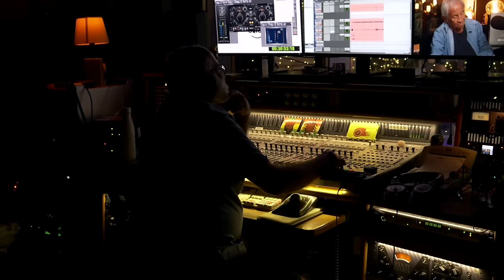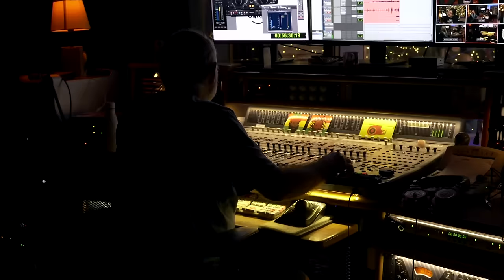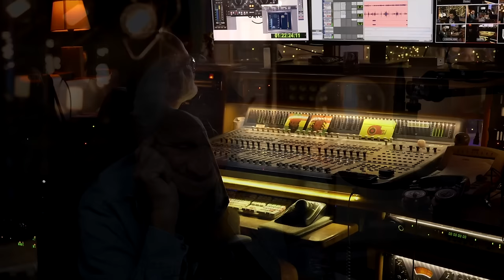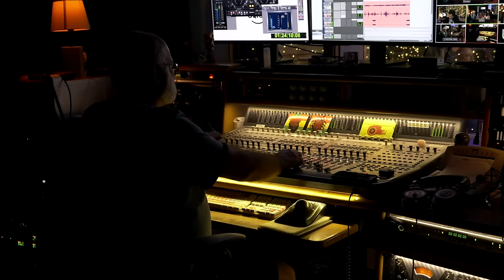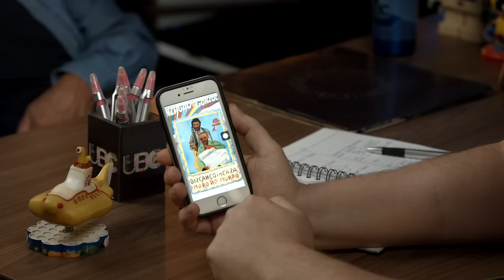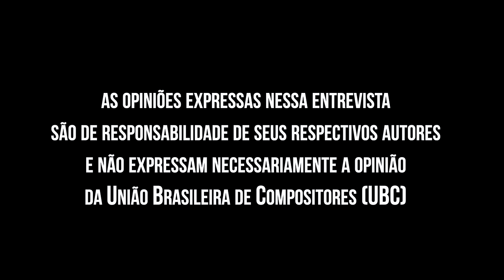Nivaldo Duarte | O gênio que Gravou e Mixou o Clube da Esquina | Papo com Clê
Clube da Esquina é um dos meus discos prediletos e ter o cara que gravou e mixou essa obra prima é motivo de muito orgulho. Nivaldo Duarte é um gênio! Um álbum que mesmo 50 anos depois de ser lançado continua sendo considerado um dos maiores clássicos de todos os tempos tem que ser muito celebrado.

✅ Minutagem Nivaldo Duarte:
1:21 a 5:46 "Eu tava assoviando uma sinfonia de Tchaikovsky e me chamaram pra trabalhar no estúdio"
5:47 a 7:36 "Assisti A Noviça Rebelde e não parava de chorar"
7:37 a 11:16 "O João Gilberto me pediu desculpas"
11:17 a 18:35 "A gente colocava um chiclete entre os dentes da Clara Nunes"
18:36 a 23:39 "Uma moça pediu o violão e mostrou um sambinha... era a Dolores Duran"
23:40 a 26:41 "Na cadeira do técnico de som nem o presidente da gravadora senta"
26:42 a 32:11 "Meu primeiro trabalho sério foi a Orquestra Tabajara"
32:12 a 35:16 "Mixei o Chico Buarque e o Milton Nascimento cantando O Que Será"
35:17 a 45:17 "Técnicas de gravação que aprendi na Odeon"
45:18 a 49:44 "O Agnaldo Timóteo era quem mais vendia disco na Odeon"
49:45 a 57:01 "O disco do Ednardo"
57:02 a 1:02:35 "O Beto Guedes não falava sobre o Clube da Esquina"
1:02:36 a 1:09:46 "Eu fui o primeiro a gravar o Roberto Carlos... Ele me deve dinheiro até hoje"
1:09:47 a 1:14:51 "O Chico Buarque canta muito"
1:14:52 a 1:24:10 "Eu dava ideia de arranjo"
1:24:11 a 1:31:01 "Pela partitura eu já sabia se o arranjo ia ficar embolado ou não"
1:31:02 a 1:37:20 "A importância do arranjador naquela época"
1:37:21 a 1:42:19 "Fazer o Clube da Esquina foi um esforço sobre-humano do Milton"
1:42:20 a 1:52:37 "Como entrou o sino da música São Vicente"
1:52:38 a 2:02:51 "O Clube da Esquina demorou a engrenar. A gravadora não acreditava no disco"
2:02:52 a 2:12:01 "O disco tem essa ambiência porque foi feito em dois canais"
2:12:02 a 2:24:00 "Curiosidades da gravação do Clube da Esquina"
2:24:01 a 2:33:12 "O Clube da Esquina 2 já era um disco esperado"
2:33:13 a 2:45:20 "No segundo disco eles já estavam mais confiantes"
2:45:21 a 2:58:55 "Eu fui o primeiro a gravar a Elis. Ela foi lançada como a nova Celly Campello"
2:58:56 a 3:03:44 "Eu desenhei a capa do disco do Gonzagão e do Gonzaguinha"
3:03:45 a 3:10:34 "Saí da Odeon e fui trabalhar na UBC"